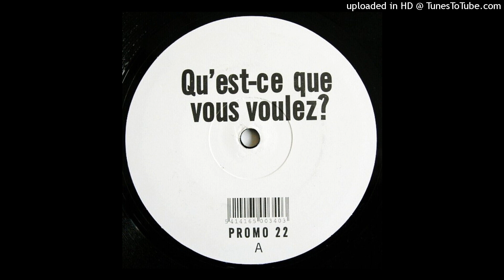The Amazing - Qu'Est-Ce Que Vous Voulez?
2000